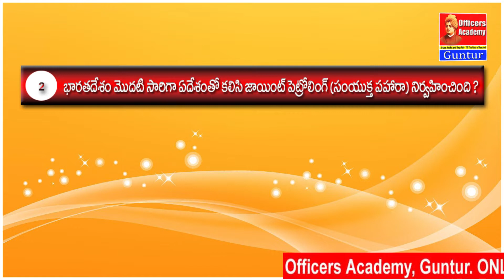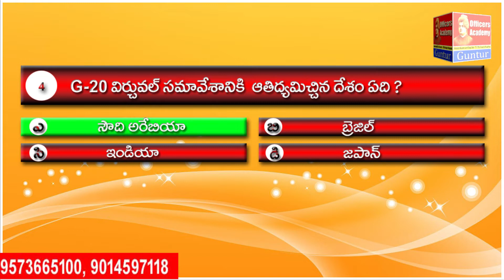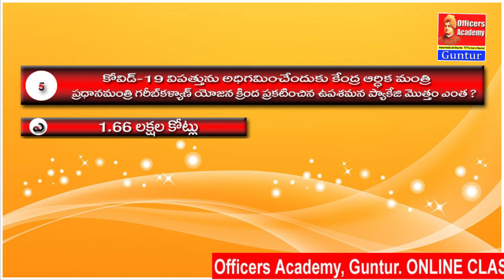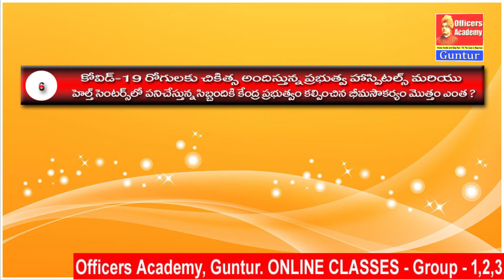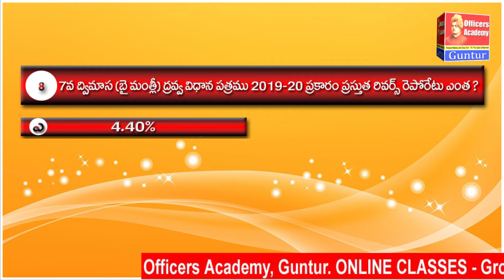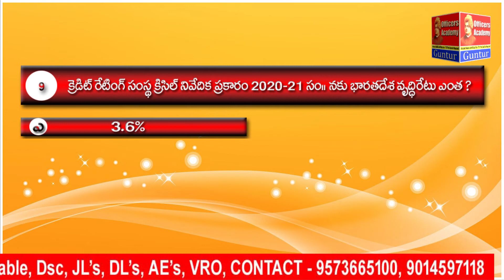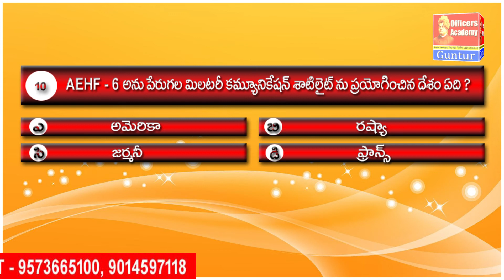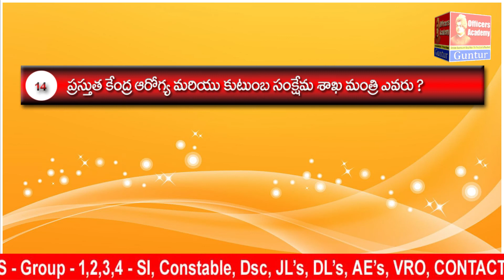CURRENT AFFAIRS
రెండు తెలుగు రాష్టాలలోని నిరుద్యోగులకు, చిరుద్యోగులకు అత్యంత నాణ్యమైన ఆన్లైన్ కోచింగ్ ను అందించి, వారి వారి లక్ష్యాలను
చేరుకోవటానికి మా వంతు తోడ్పాటును అందించాలనే కృతనిశ్చయంతో ఆఫీసర్స్ అకాడమీ, గుంటూరు ను స్థాపించాము.
అనుభవజ్ఞులైన అధ్యాపకులచే ఇంటరాక్టివ్ క్లాస్సేస్ అందిస్తాము. పక్కాగా 100 రోజుల షెడ్యూల్ తో సిలబస్ ను పూర్తిచేస్తాము.
ఫైనల్ చివరి పరీక్ష పూర్తిఅయ్యేంతవరకు ప్రతిరోజూ currentaffairs కొరకు ప్రత్యేక క్లాసులు మరియు ప్రతిరోజూ online exam
నిర్వహించబడుతుంది.                                                                                                               1. ఇంటరాక్టివ్ క్లాస్సేస్
 2. బెస్ట్ మెటీరియల్
 3. 100 రోజుల షెడ్యూల్
 4. వీడియో నిడివి 30 నిమిషాలు మించకుండ ఉండటం
 5. పాత ప్రశ్న పత్రాల విశ్లేషణ
  6. రోజు మోడల్ పరీక్ష నిర్వహణ (చివరి పరీక్ష పూర్తిఅయేంతవరకు)
  7. daily currentaffairs classes